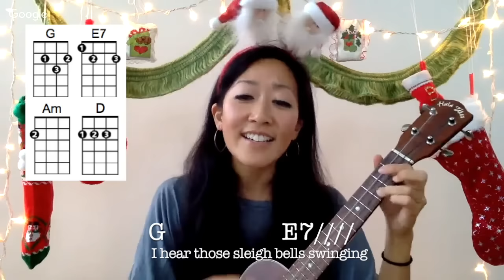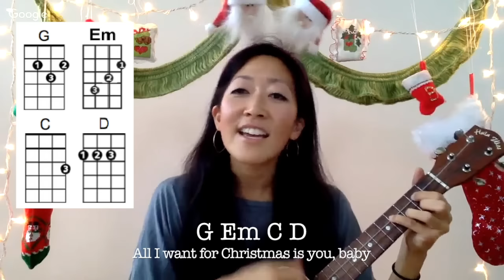All I Want for Christmas is You // Ukulele Play-Along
TUNE IN for the Holiday Ukulele Live Jam 2020
Saturday 12/5 @ 2pm Pacific time

Aloha uke friends, and Merry Christmas!
I took this song from the (2015) Live Jam and added lyrics and chords (and tried to pull back that high note so it wouldn't blow out your speakers!).  Join at the $10 level to get access to all the previous Live Jams and chord charts
Happy strumming and singing!
xo cynthia.

LYRICS

I just wanna keep on waiting
I won't even stay awake
To hear those magic reindeer click
Santa won't you bring me
The one I really need
Won't you please bring my baby to me quickly